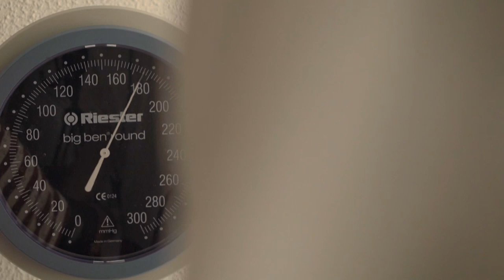Nelo, metge rural - Qui és qui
La ruralitat és perfecta per a Nelo, com a metge d’un xicotet pobre rural, viu la medicina en estat pur amb proximitat i respecte total pel pacient. “A mi em conten coses que no s’atreveixen a contar a ningú”.

'Qui és Qui' retrata la diversitat i dóna veu a les persones anònimes que viuen al nostre territori. Les històries més interessants ocorren prop de nosaltres.